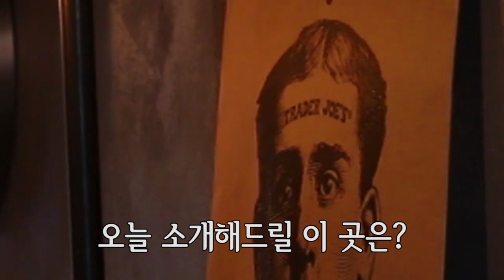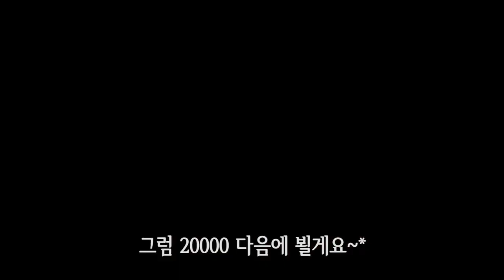트랜디한 맛의 끝판왕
본 동영상에 댓글을 남긴 후 댓글 남긴 아이디를
채식한끼 인스타그램(@vegefeed)의 본 동영상 컨텐츠에 댓글로 남겨주세요!
세 분을 추첨하여 외식비 2만원을 지원해드립니다!⠀

유투버 단지앙님께서 우사단로 비건키친에 방문했습니다.

식당에 관한 자세한 내용은 채식한끼 앱에서 확인하세요!